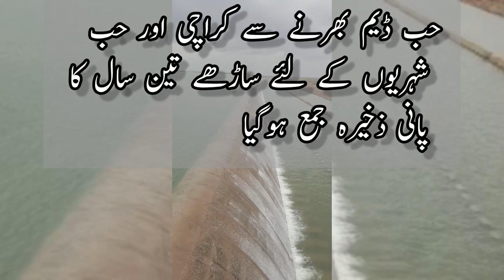Hub Dam has overflowed again.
The hub dam overflowed,
 Water started to flow from the spillway of Hub Dam. Water from the spillway started flowing into Hub River,FC personnel posted around the dam and river,No person is allowed to go towards the dam and the river.